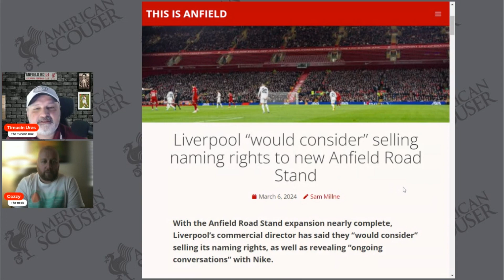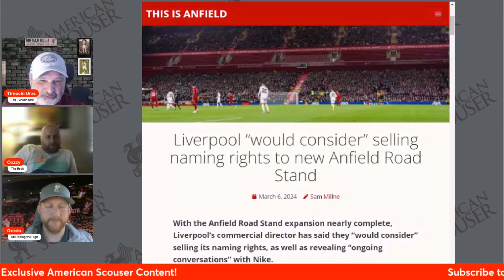Anfield Road Stand Sponsor? Yes or No? What is in a name...?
The morning show talks about the possibility of selling the naming rights to the stand?

Would you be OK with it? Would the sponsor affect your decision?